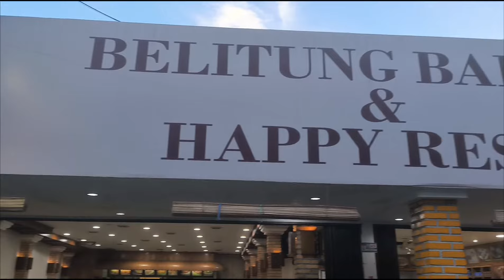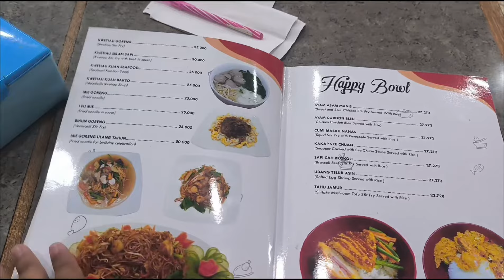BUKA PUASA ENAK MURAH LENGKAP DI BELITUNG BY HAPPY RESTO‼️|| KULINER BELITUNG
Buka Puasa yang enak bersama keluarga

Hallo Semua ketemu lagi Bersama RizqiGan,
Disini saya ingin berbagi tempat buka puasa yang enak di wisata kuliner belitung cocok untuk bersama keluarga dan teman - teman

ini dia tempat berbuka puasa yang makanannya enak semua dan bervariasi serta tempatnya juga bagus untuk nongkrong bersama keluarga dan teman - teman, apalagi kalau bukan BELITUNG BAKERY & HAPPY RESTO di Belitung Lokasinya di Di  Depan Barata dan ga jauh dari Bundaran Satam

10 makanan berbuka puasa
menu buka puasa yang sederhana
menu buka puasa yang banyak diminati
menu buka puasa kekinian
makanan berbuka puasa yang sehat
menu buka puasa 30 hari
makanan berat untuk buka puasa
buka puasa enak
buka puasa bersama keluarga
tempat berbuka puasa keren
nongkrong keren
nongkrong viral